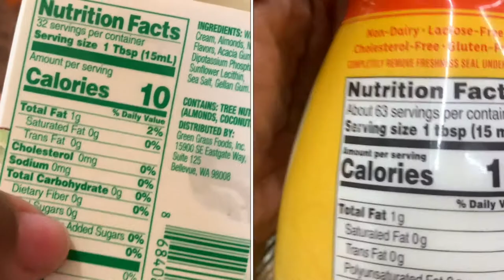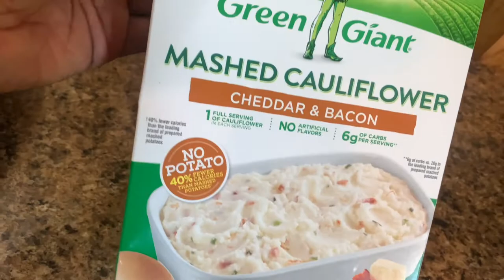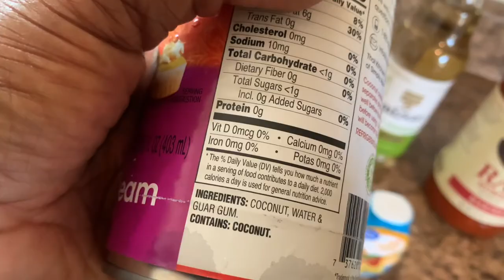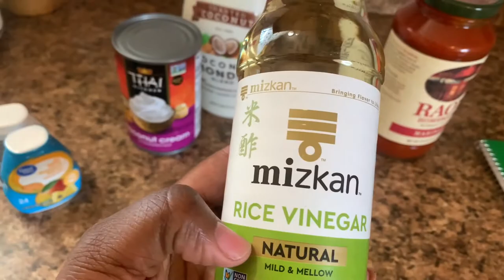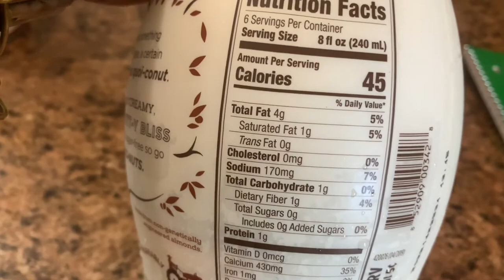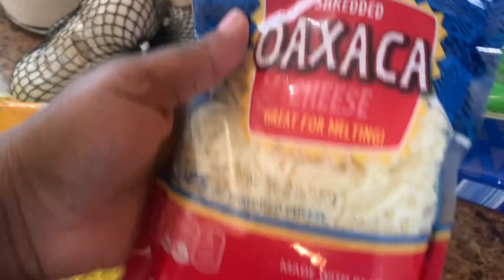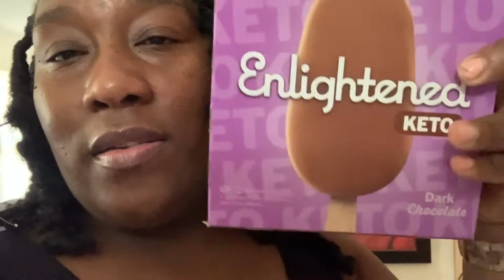Keto Grocery Haul | ALDI, Walmart and Smart & Final | What I eat on KETO | Keto weight loss journey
Keto Grocery Haul | ALDI, Walmart & Smart & Final | What I eat on KETO | Keto weight loss journey

Grocery Haul starts @ 5:08

I’m on a weight loss journey using Keto and intermittent fasting. So I decided to document it right here on YouTube!
I film what I eat in a day, Grocery Hauls and Vlog’s. Thank you for following my journey

Music by Ryan Little - play to lose.